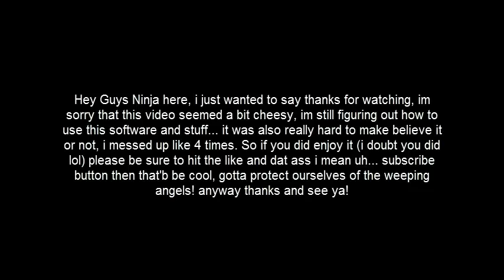Minecraft Mod Showcase: Weeping Angels!